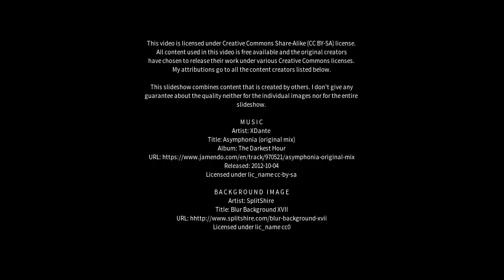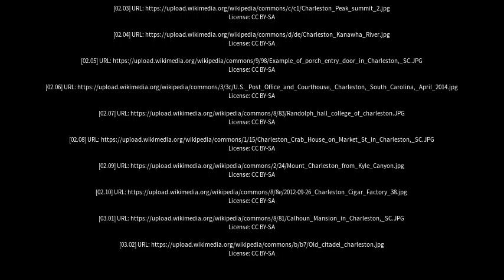Best places to visit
Best places to visit - Charleston (Australia) Best places to visit - Slideshows from all over the world - City trips, nature pictures, etc.